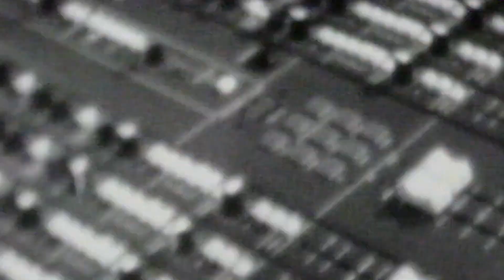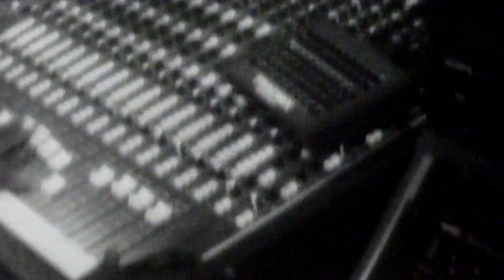Double Trouble -Talkback Club Remix 1990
We make the sound of the video better. So that the people who look at it can enjoy it more. Delaamevents Holland